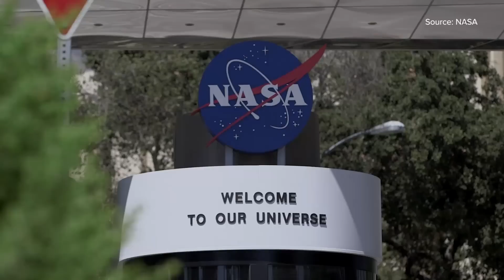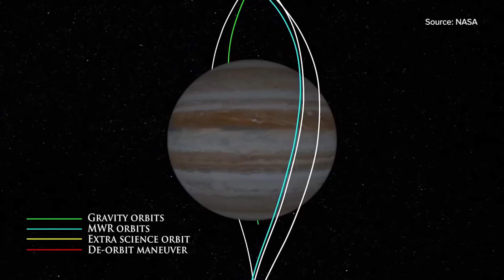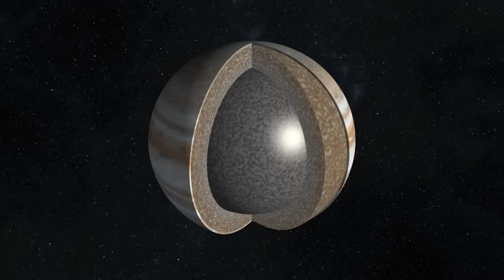Juno: Inside NASA's mission to Jupiter